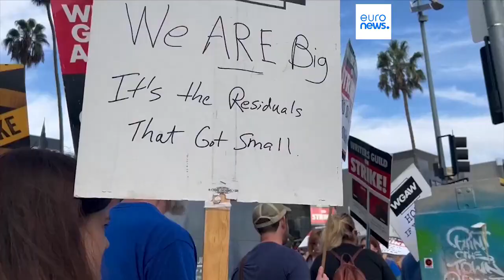Los estudios de Hollywood alcanzan un principio de acuerdo con el sindicato de guionistas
Hollywood sigue sin resolver el conflicto con el sindicato de actores, clave para retomar las producciones.